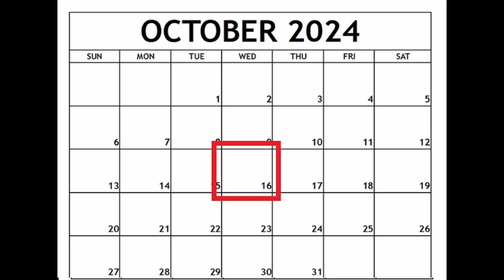Join Us for the Exclusive XYZ Huddersfield Showroom Clearance Event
Get ready for an exciting opportunity at the XYZ Huddersfield showroom!

Join us for our special clearance event on Wednesday, October 16th, from 9 AM to 3 PM.

Our Sales, Training, and Applications teams will be on hand throughout the day, offering live demonstrations and expert advice.

Whether you're looking for a specific machine or just curious, this is the perfect chance to see our machines in action.

Location: XYZ Machine Tools, Innovation 25, Unit 7 Bradley Business Park, Dyson Wood Way, Huddersfield, HD2 1ZT.